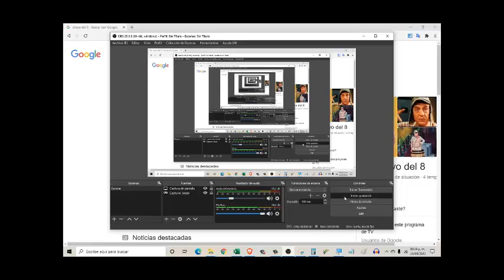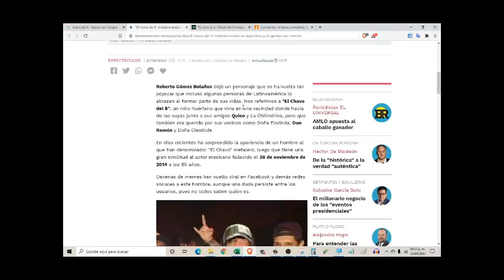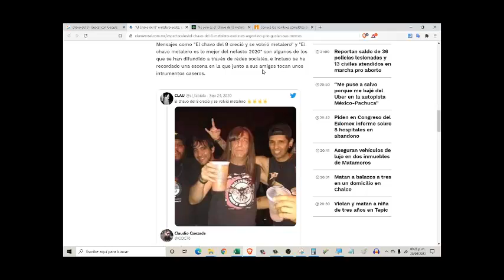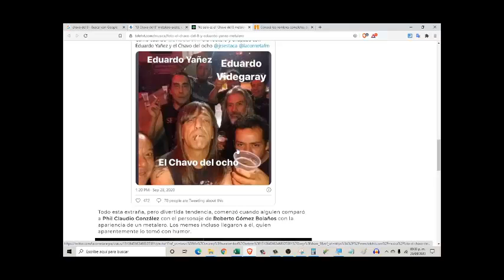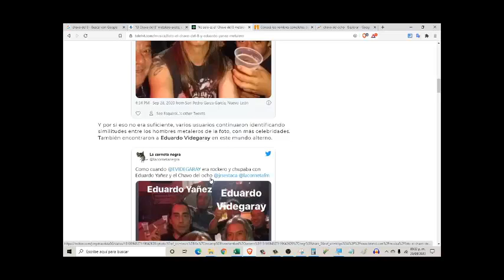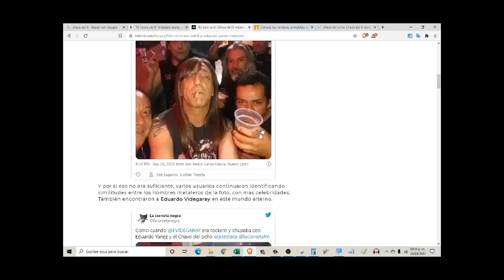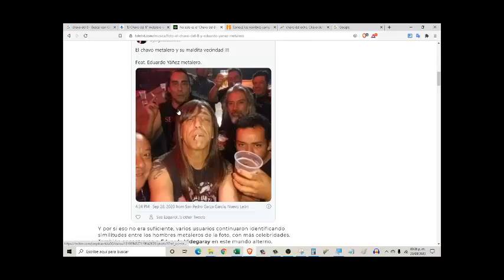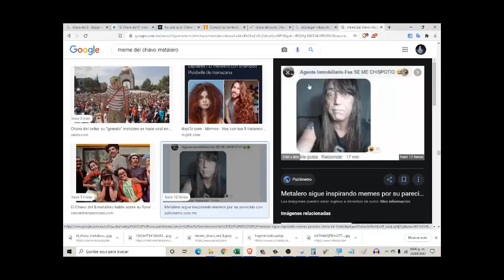Analizando Reaccionando a la tendencia del meme del Chavo del 8 Metalero y su posible Gira Artística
El vídeo contiene Humor así que no se vallan a ofender, me refiero a las generaciones de cristal